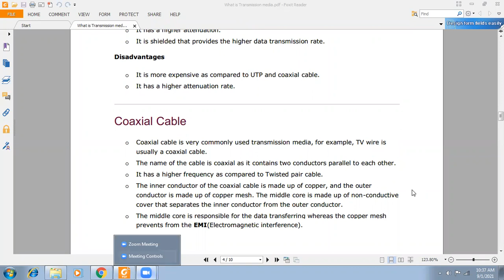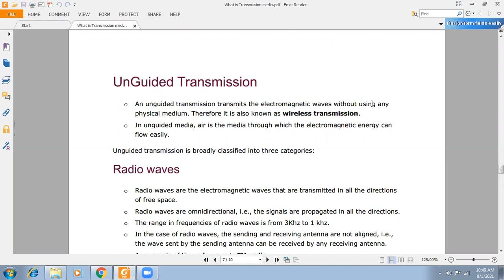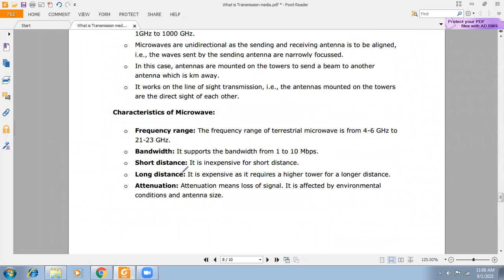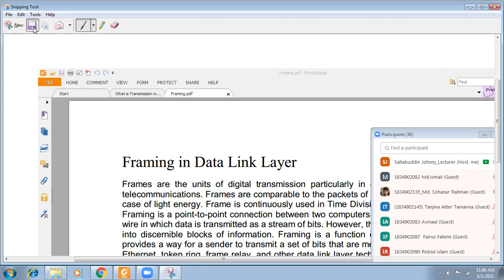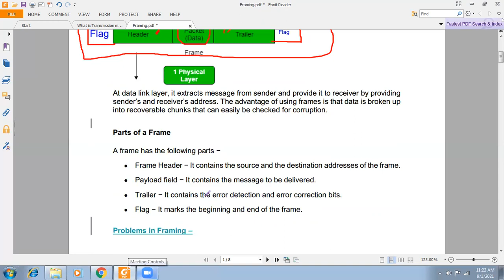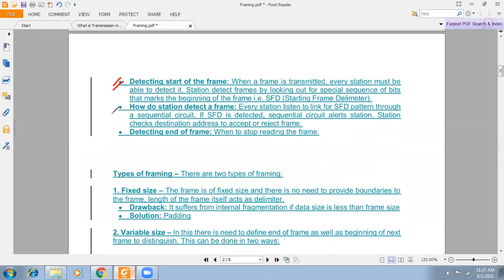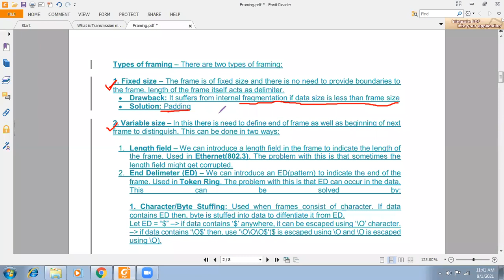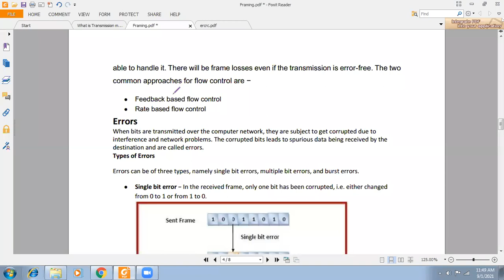CSE 317 Class 5 Framing 01 09 2021